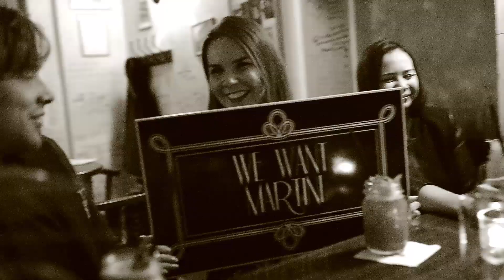El Son de La Havana - UNIQUE PROHIBITION NIGHT NO.6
Humenné